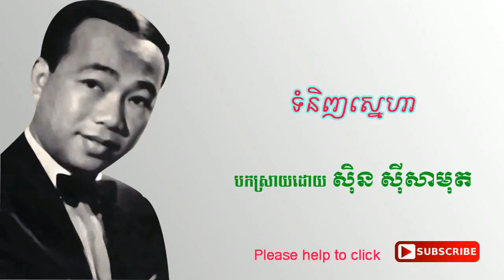Tomninh Sneha | ទំនិញស្នេហា By Sinn SiSamouth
ទំនិញស្នេហា(Tomninh Sneha) By Sinn SiSamouth
Khmer songs, Samouth Songs, Song for Khmer, Singer in Cambodia, Samouth musing, Samouth song for khmer